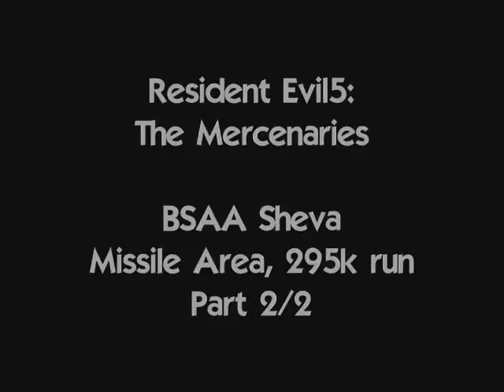Resident Evil 5 Mercenaries Missile Area BSAA Sheva SOLO 295k SS AER PART 2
*PART 2/2* SOLO 295k run with BSAA Sheva. All Enemies Routed.

Sheva's melee showdown...